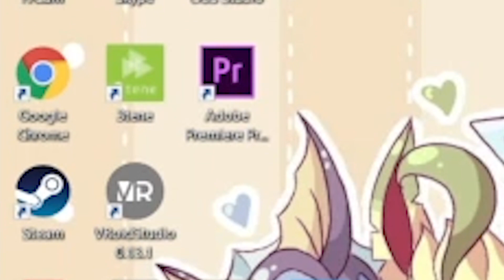The ex-fortnite-addict friend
i play some fortnite